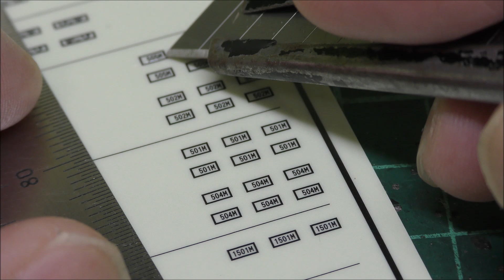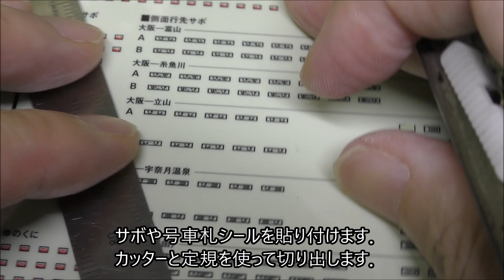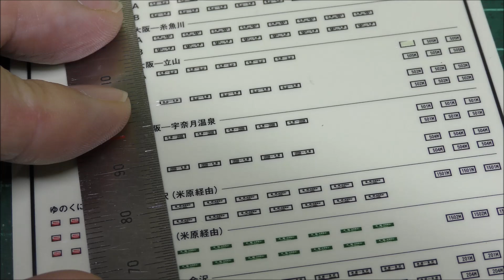【Nゲージ】 KATO 475系 急行「立山・ゆのくに」を色入れ・墨入れ，室内灯，パーツ取付する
KATO 475系「立山・ゆのくに」を元に下記の加工をしました．

1.色入れ・墨入れ
・客用ドアのフチを色入れして影表現
・碍子，高圧配管に色入れ
・ジャンパホースに色入れ
・クーラー，パンタ脇ルーバーや乗務員扉に墨入れ

2.室内灯取付
・接点ズレで起こる点灯しなくなる事象を防ぐために，集電板と室内灯のピンをハンダ付け．

3.パーツ取付
・胴受，ヘッドマークを取付
・シール貼付
※クモハ475のジャンパ栓については，いちばん右側をフタ，それ以外はホースとしています．

作例は「立山」としていますが，姉妹列車の「ゆのくに」，東北方面の455系「まつしま・ばんだい」などでも応用してください．

また，予告なく工法を変更することもございます．あらかじめご了承下さい．

お得な加工済特製品もご用意いたしております．お気軽にご相談下さい．

(販売ページ)

BGM
カフェBGM written by H